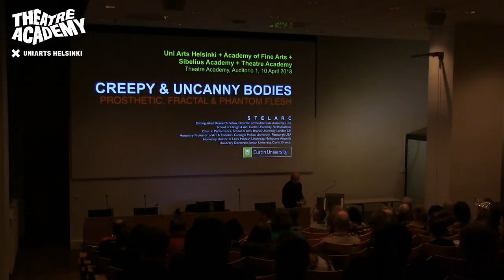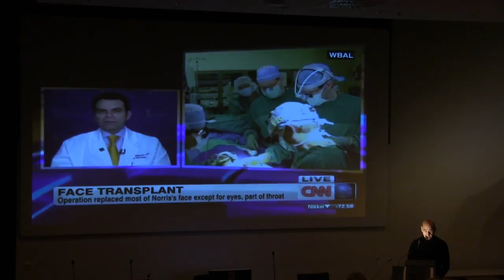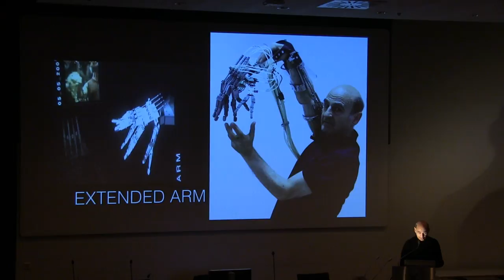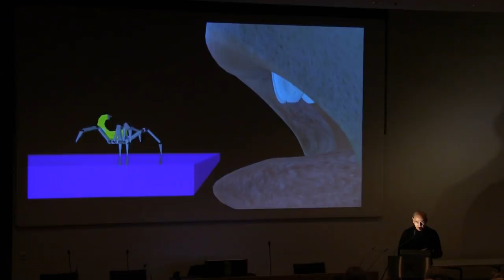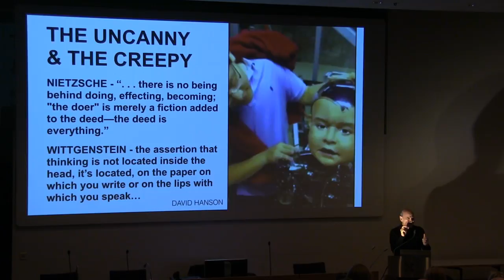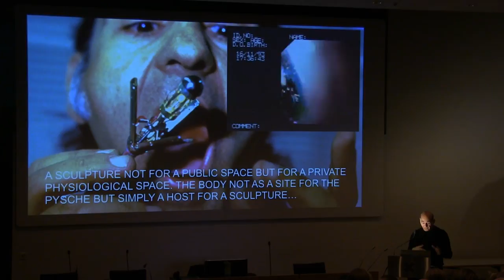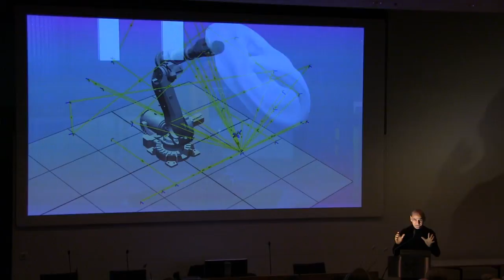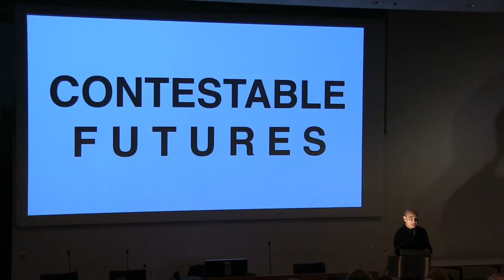Artist's Talk by Stelarc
The performance artist Stelarc will give an Artist's Talk at the Theatre Academy on April 11. Stelarc's visit to Helsinki is supported by Live Art and Performance Studies, MA in Ecology and Contemporary Performance, Degree Programme and Master's Degree Programme in Lighting Design, the Academy of Fine Arts, Aalto University, Bioart Society and Arts Promotion Centre Finland. Welcome!

CREEPY & UNCANNY BODIES: PROSTHETIC, FRACTAL & PHANTOM FLESH

The body is an object, not an object of desire, but rather an object that requires  redesigning. Bodies now operate and navigate from the nano-scale to telematic spaces. In this realm of non-visceral abstraction the body becomes anxious, uncertain and ambivalent. Its only strategy is assume a posture of indifference, indifference as opposed to expectation. An indifference that allows the body to experience the uncanny and the alien. In the liminal spaces of proliferating Prosthetic Bodies, Partial Life and Artificial Life, the body has become a floating signifier. The body now experiences itself as part physical, part phantom; grounded by gravity but dislocated from any one particular place. A possessed and performing body. To others elsewhere, we increasingly flicker on and off, connecting and disconnecting, appearing here and there, as phantom bodies - as glitches in biological time. Skins collapse onto screens, becoming seductive and interactive surfaces. Skins are stretched, selves are extruded. Electronic surfaces attain both optical and haptic thickness. Images generate vocabularies of aliveness that animate our phantoms. To operate effectively we need to seamlessly slide between the actual, the instrumental and the virtual. We are rewired physically, re-located to remote spaces and have become mere disembodied, mobile eyes and a circulating cacophony of online whispers. Although still primarily biological bodies we are now accelerated by our machines, extended by our instruments and we increasingly have to manage data streams in virtual systems. So the body becomes this contemporary chimera of Meat, Metal and Code.

Biographical notes

Stelarc explores alternate anatomical architectures, interrogating issues of embodiment, agency, identity and the posthuman. He has performed with a Third Hand, a Stomach Sculpture and Exoskeleton, a 6-legged walking robot. Fractal Flesh, Ping Body and Parasite are internet performances that explore remote and involuntary choreography via a muscle stimulation system. He is surgically constructing and stem-cell growing an ear on his arm that will be electronically augmented and internet enabled. With the Re-Wired / Re-Mixed performance, for five days, six hours a day he could only see with the eyes of someone in London, hear with the ears of someone in NY, whilst anyone, anywhere could choreograph his exoskeleton arm. In 1996 he was made an Honorary Professor of Art and Robotics at Carnegie Mellon University, Pittsburgh and in 2002 was awarded an Honorary Doctorate of Laws by Monash University, Melbourne. In 2010 he was awarded the Ars Electronica Hybrid Arts Prize. In 2015 he received the Australia Council’s Emerging and Experimental Arts Award. In 2016 he was awarded an Honorary Doctorate from the Ionian University, Corfu. Stelarc is currently a Distinguished Research Fellow, School of Media, Creative Arts and Social Inquiry (MCASI), Curtin University . His artwork is represented by Scott Livesey Galleries, Melbourne.